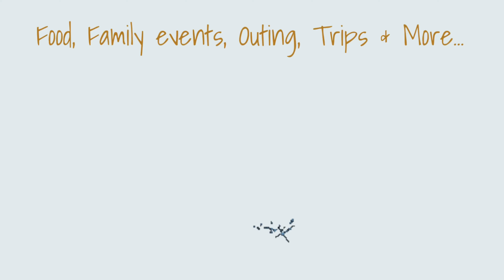Pinawa Dam Adventure Part 2